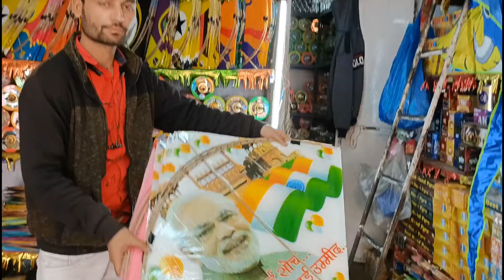Cheapest Kite Market In Ahmedabad | Cheapest Kites| Manja Kite Market |Amdavadi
🙏PLEASE SAY NO TO CHINESE DORI🙏
👉STOP USING PLASTIC MANJHA👈

PLEASE USE ONLY
100% COTTON INDIAN MANJHA

Shop No.16,17
Shree Ganesh Seasonal Store
Delhi Darwaja Fire Cracker Market

Have a HAPPY & SAFE UTTARAYAN

Products which i use :

MY ROYAL ENFIELD HELMET

1. Gopro Hero 9

2. Helmet Mount

3. Tripod/Gorilla Pod mount adapter

4. Silicon case

5. Boya Mic